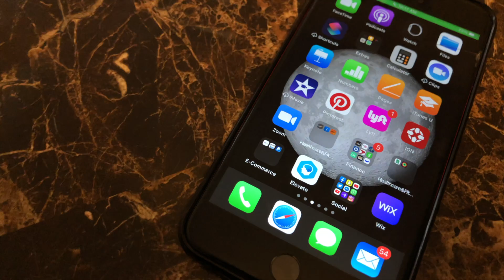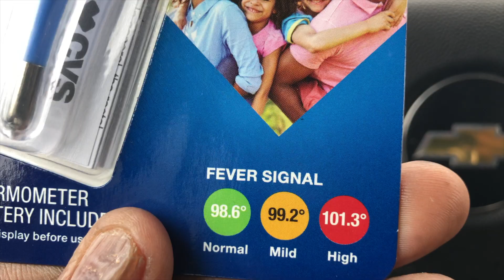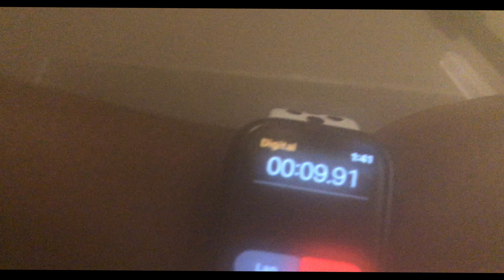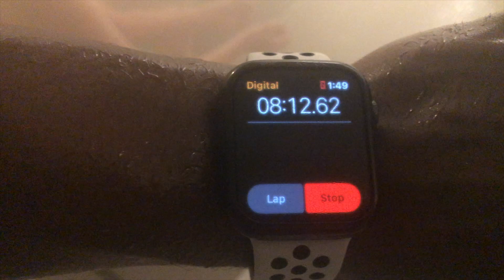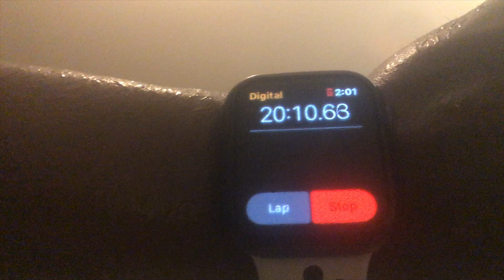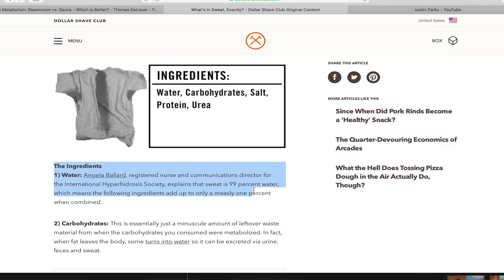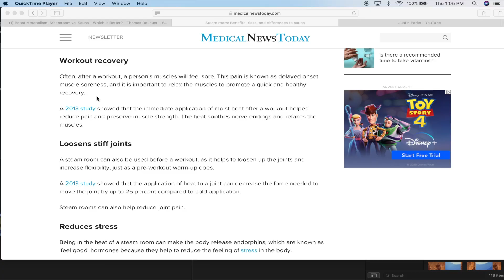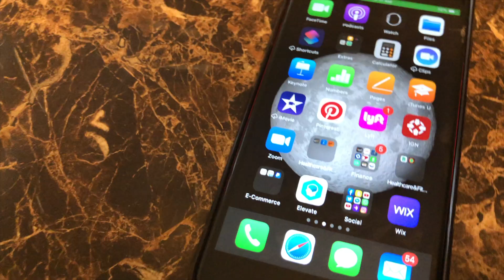Health benefits of The Steam Room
In this video I investigate the potential health benefits of the steam room. Can you loose weight? Is it safe? What is sweat made of? Can you detox? all of these questions and more are answered in this video.

Did you know that sweat is odor less?

My Tripod:

My camera bundle: Sony Cyber-Shot RX100 VII

Boost Metabolism: Steamroom vs. Sauna - Which is Better? - Thomas DeLauer

What’s in sweat, exactly?